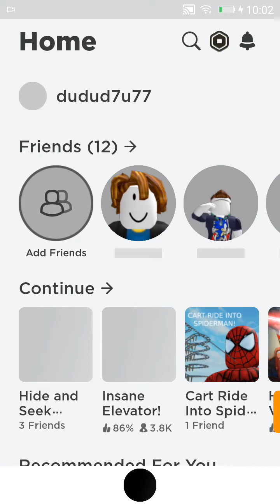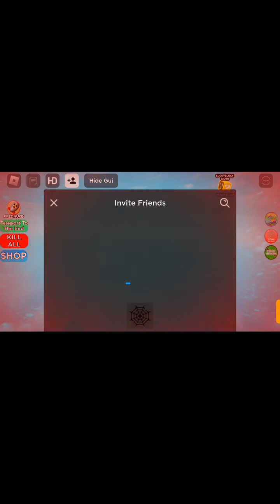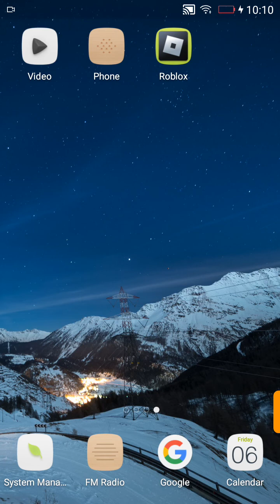October 6, 2023